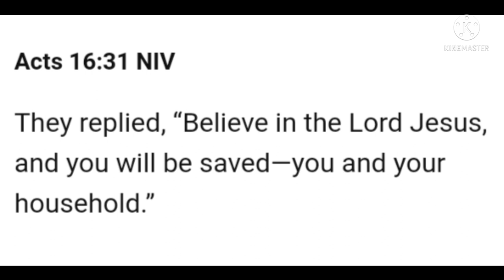Acts 16:31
Acts 16:31